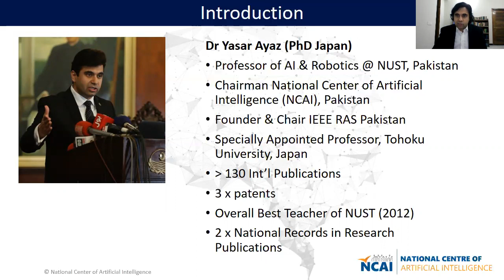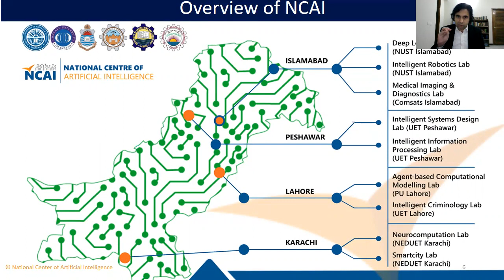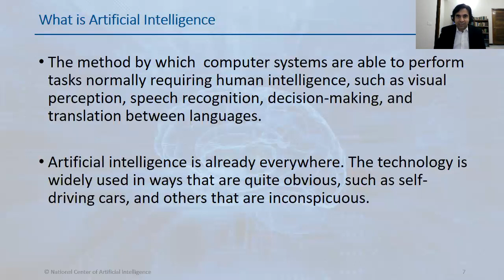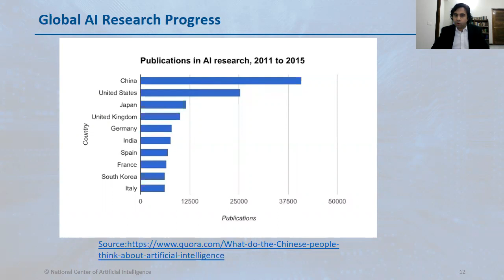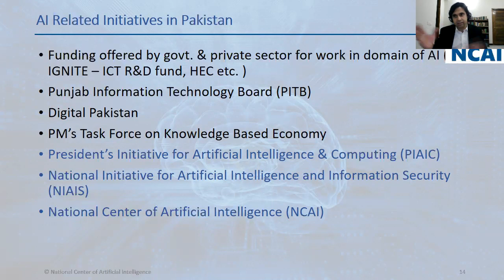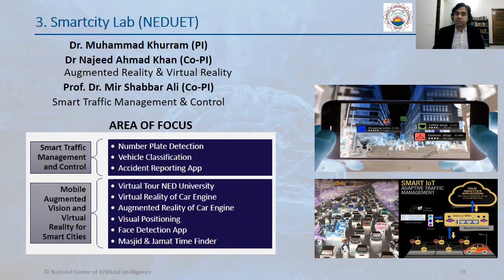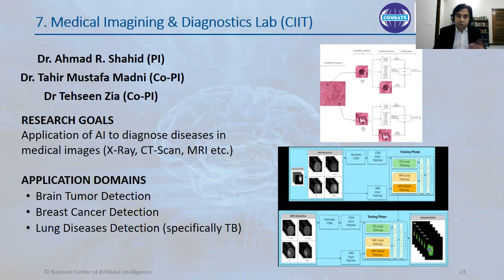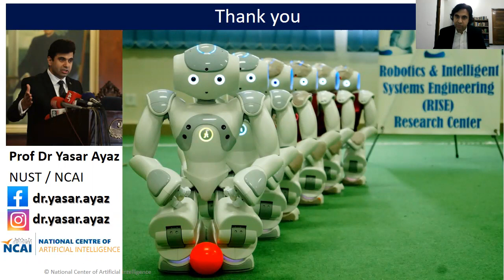Prof Dr Yasar Ayaz